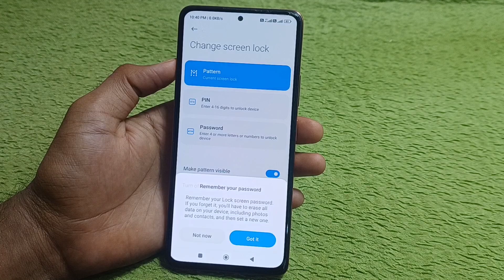Xiaomi 14 civi 5g me Screen lock change kaise kare/How to change screen lock in xiaomi 14 civi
xiaomi 14 civi phone me screen lock kaise badle
xiaomi 14 civi me screen lock change setting
how to change pattern lock in xiaomi 14 civi
Xiaomi 14 Civi me screen lock change karna sheekhe